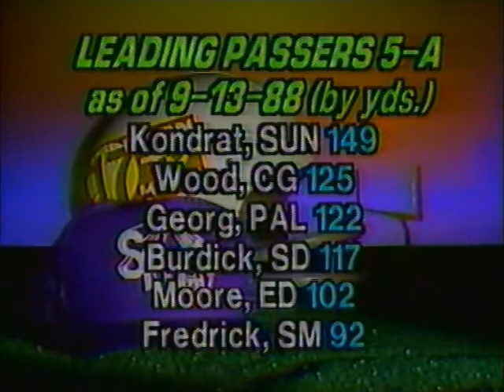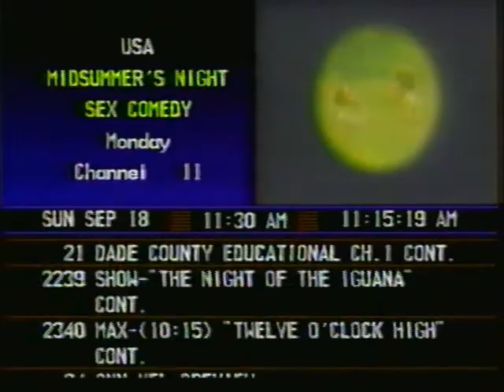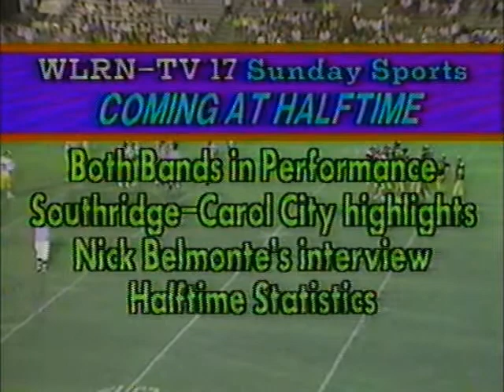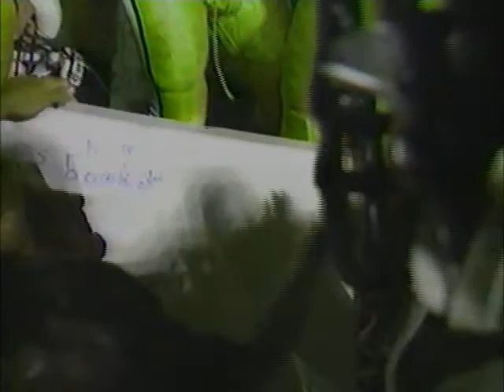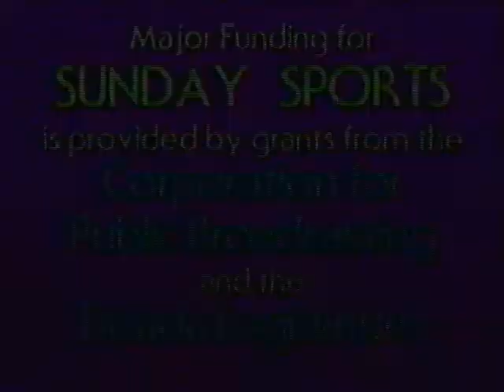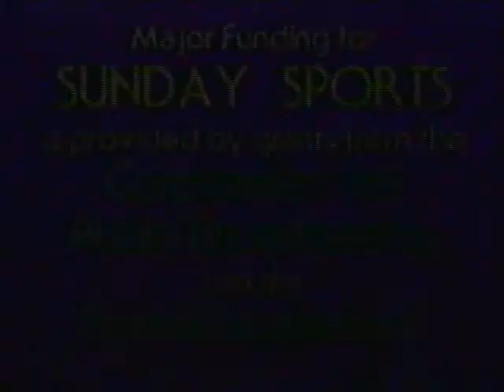Sunset Knights Football Vs Coral Park 1988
Week 2 1988 Miami Dade Football Knights vs. Rams